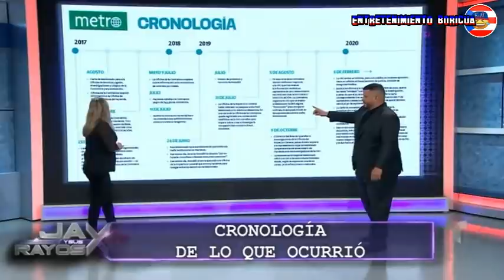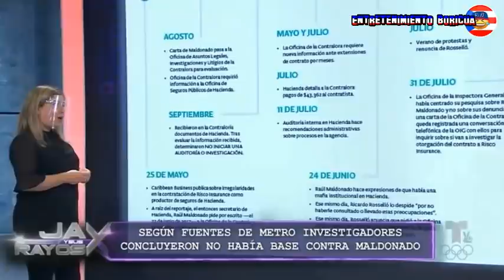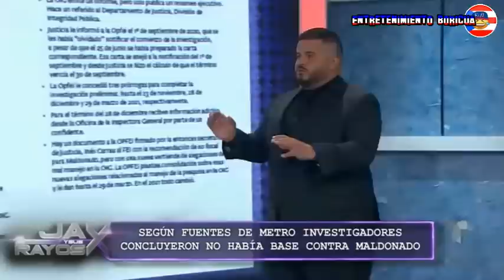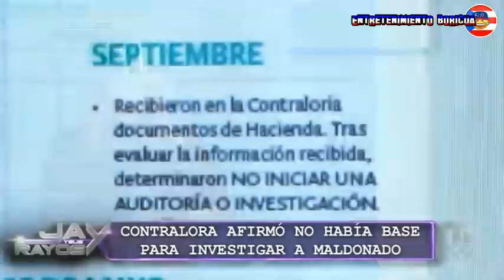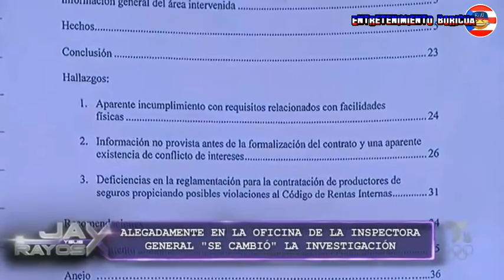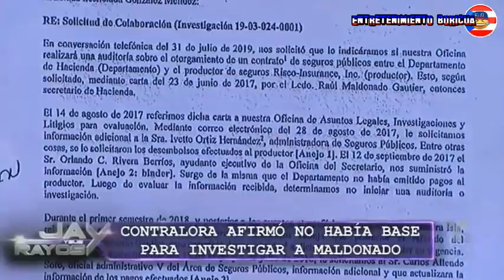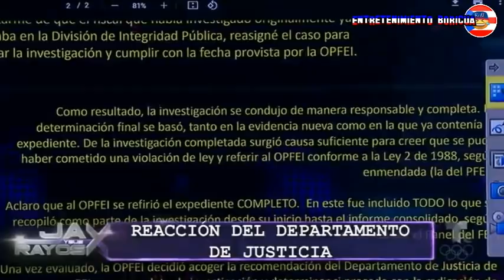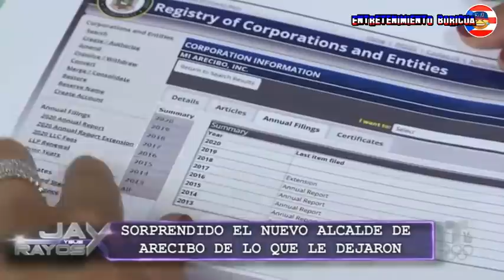Jay Y Sus Rayos X 11 Mayo 2021